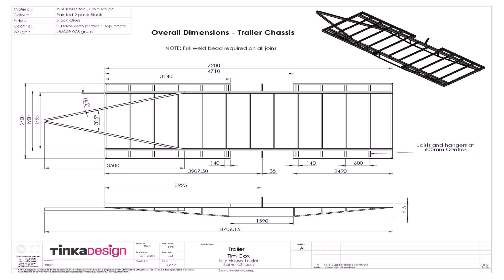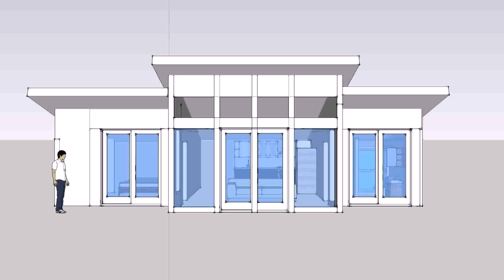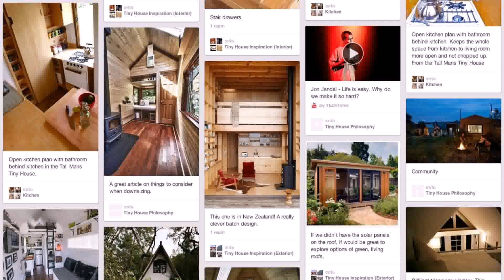Tiny House Plans Nz - Gif Maker DaddyGif.com (see description)